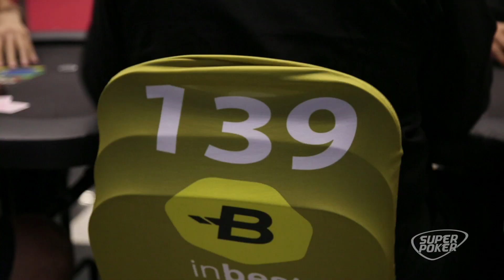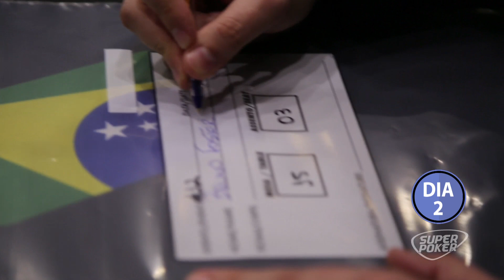Foster Time | Ep. 2 - Bala, Bala e Bala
Episódio 2:
Com muito jogo pela frente, Bruno Foster e seu travesseiro cruzam o torneio entre um evento e outro. O que não falta é dia 2, bala, bala e bala!

Acompanhe de perto Bruno Foster por diversos torneios e conheça como é a vida de um jogador profissional de poker live.